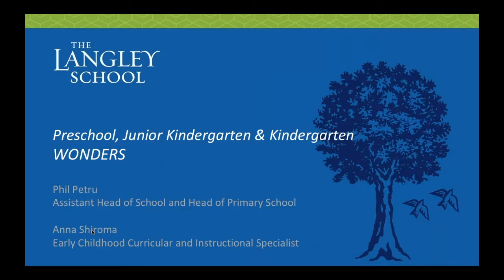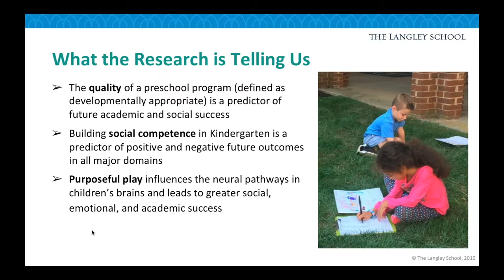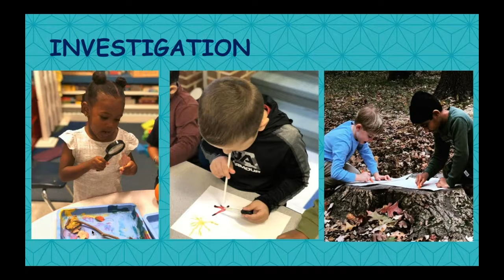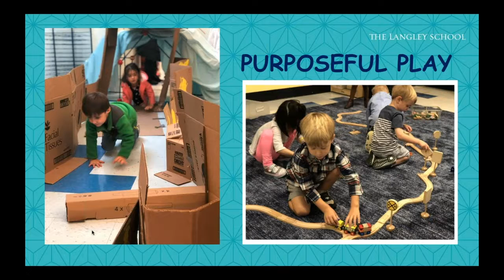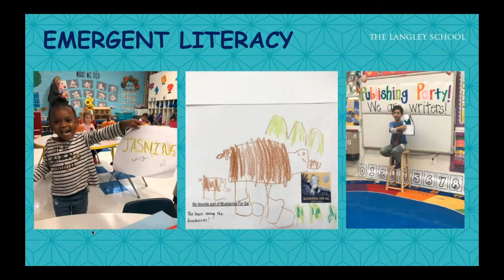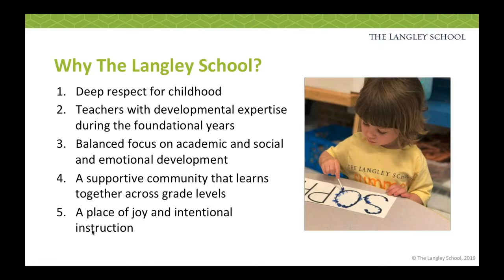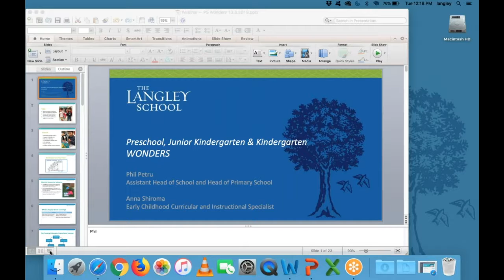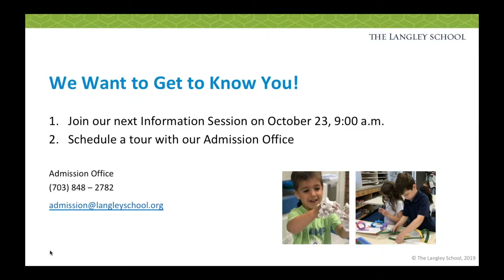Preschool Through Kindergarten Wonders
At Langley, we work to ensure a child’s mind, body, and character all grow stronger together. During this 30-minute webinar, educators from our Primary School (preschool, junior kindergarten, kindergarten) will translate how the expected skills for the future are being cultivated in our youngest learners. Hear examples from the classroom that showcase how our developmentally appropriate curriculum engages all of a young child’s senses, while uncovering and enhancing individual strengths and interests and furthering learning and joy.